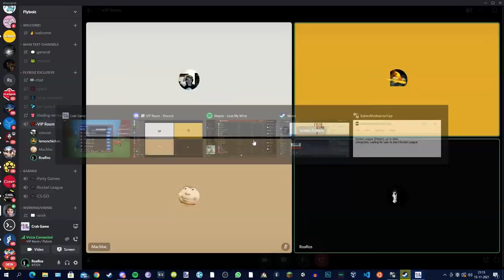stok gevecht krab spel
groennnn